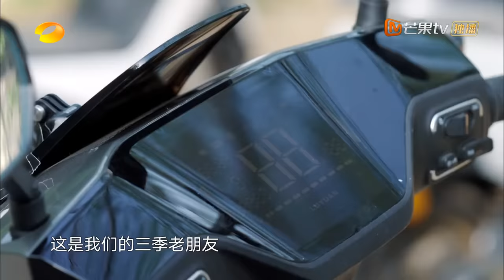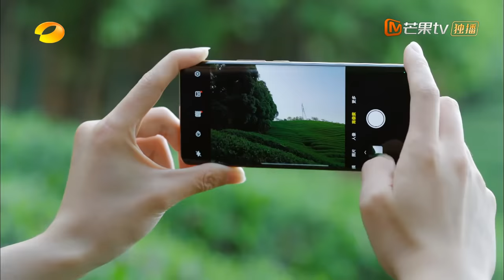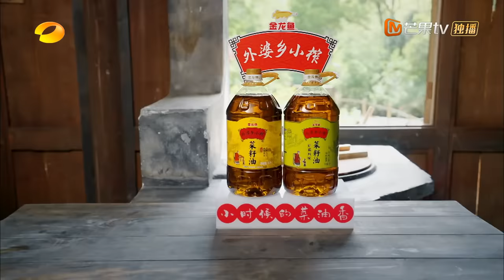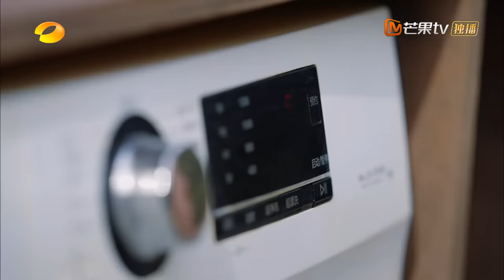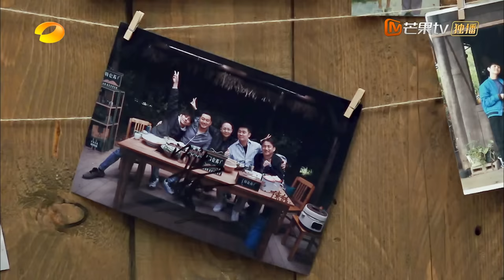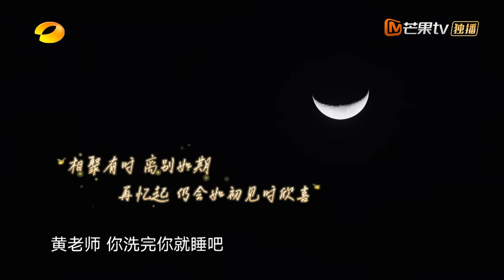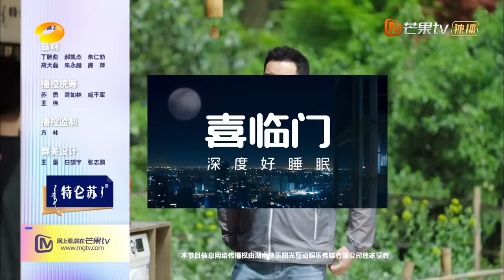ENG SUB《向往的生活7》EP2：宋丹丹灵魂拷问沙溢 陈赫做“黑暗料理”吃吐黄磊？ | Back to Field S7丨HunanTV